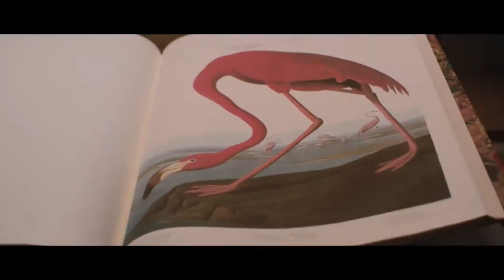Reel Reviews #219 Sicario Day of the Soldado + Uncle Drew + American Animals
Join Jamison Rabbitt & Mike Roth for new reviews this week. We have the new feature film/doc "American Animals".  Find out what "Uncle Drew" has in common with the "Blues Brothers". Get our insight on the second chapter in the "Sicario" story. And lastly, help us figure out when Eddie Murphy stopped being funny and where this week's Throwback "Coming To America" ranks among the greatest comedies.